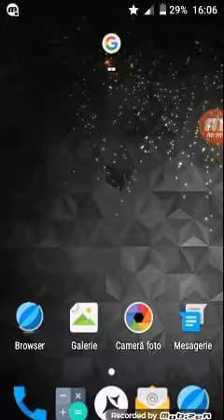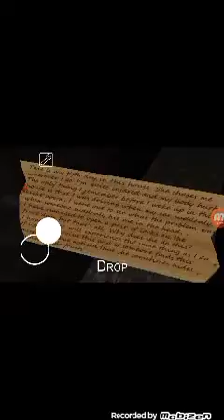Bunica lui iraphahell nu mă lasă să plec